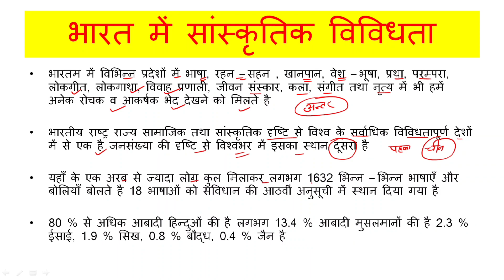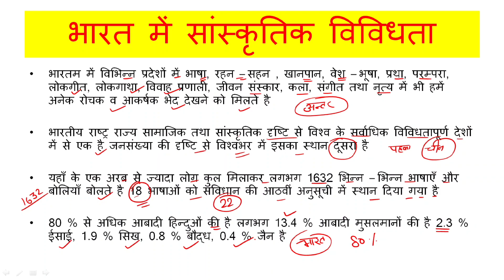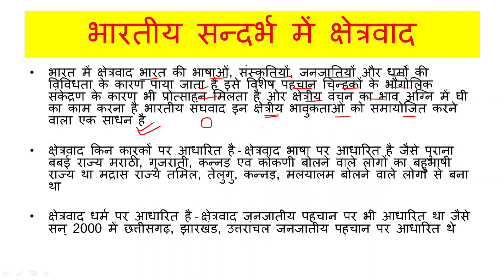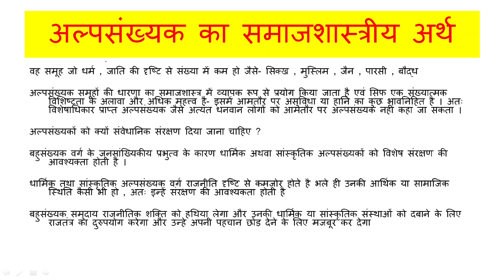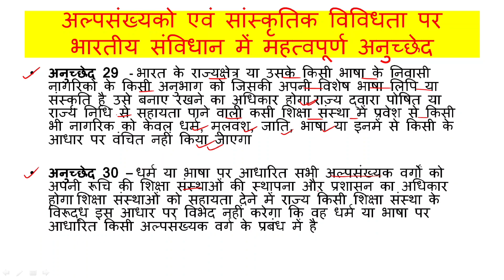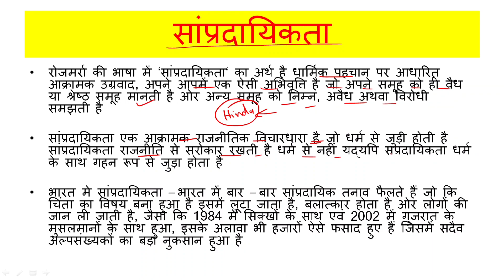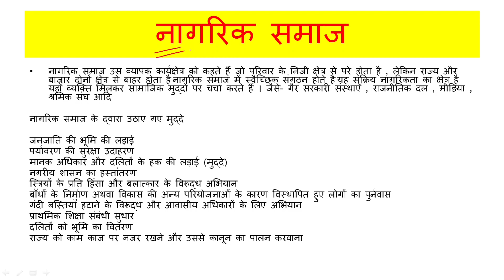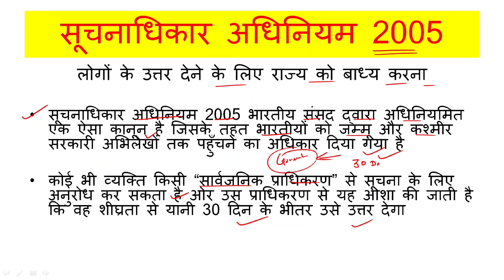Class 12th Sociology Chapter –6 सांस्कृतिक विविधता की चुनौतियाँ The Challenges of Cultural Diversity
NCERT Solutions Class 12th Sociology (भारतीय समाज) Chapter – 6 सांस्कृतिक विविधता की चुनौतियाँ (The Challenges of Cultural Diversity) Notes In Hindi